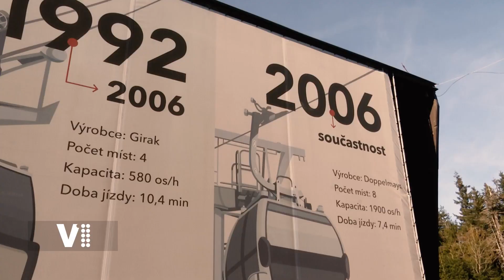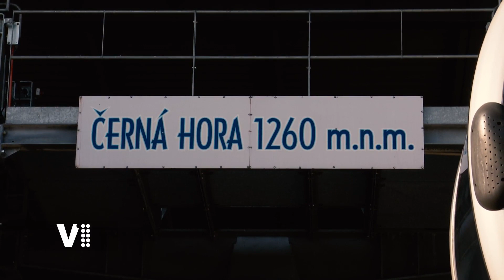Na cestách Královéhradeckým krajem - zimní i letní středisko Černá Hora - Pec pod Sněžkou, Krkonoše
@Krkonoše@Královéhradecký kraj@trutnovsko7434 @okres Trutnov@Černá Hora Krkonoše@Pec pod Sněžkou@naše nejvyšší hory@skiareál Černá Hora - Pec@janskelazne3428 @lanovka na Černou Horu@rozhledna na lanovce@Zina Plchová@Láďa Jakub@Lada Jakub@Ladislav Jakub@televizev1 Česká republika@východní Čechy@východočeský kraj@český východ@